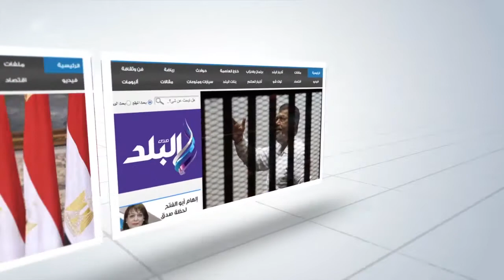صدى البلد |الجديد فى جراحات السمنة المفرطة بالجهاز الهضمى بالمنصورة